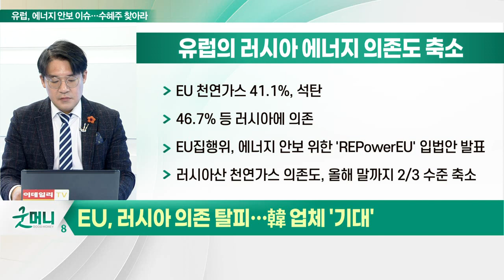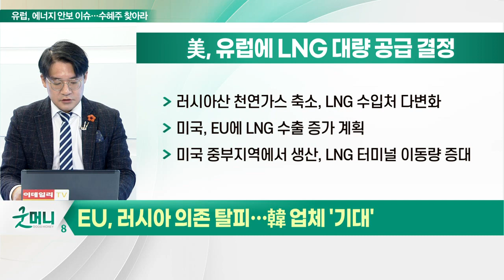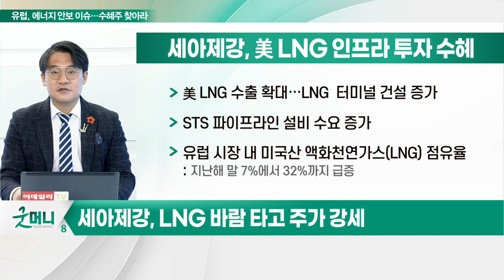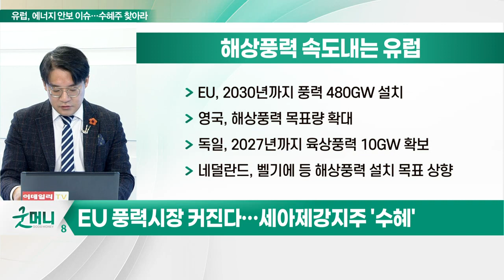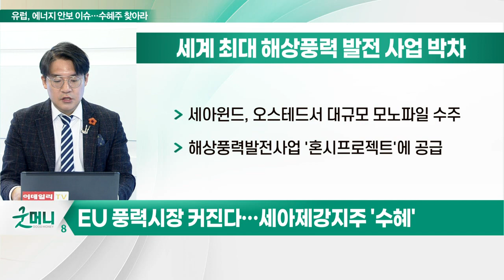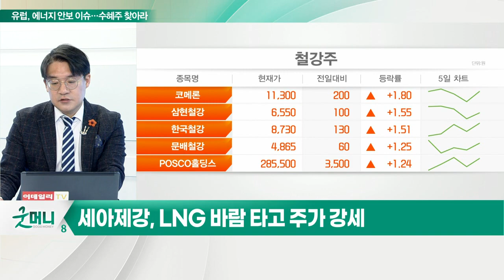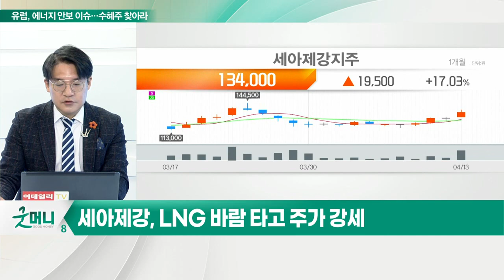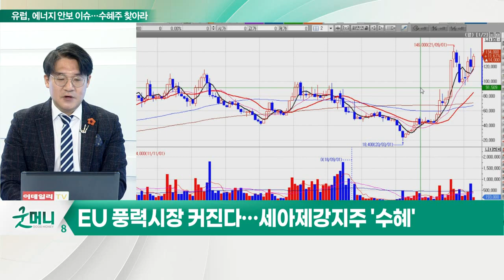세아제강, 세아제강지주... 러시아의 에너지 몽니 부러트릴 킬링타임 온다_신소장의 시그널 (20220414)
# "러시아산 대신할 것 없나"… LNG 수급선 다변화
(1) 유럽의 러시아 에너지 의존도 축소
- EU 천연가스 41.1%, 석탄 46.7% 등 러시아에 의존
- EU집행위, 에너지 안보 위한 'REPowerEU' 입법안 발표
- 러시아산 천연가스 의존도, 올해 말까지 2/3 수준 축소
(2) 美, 유럽에 LNG 대량 공급 결정
- 러시아산 천연가스 축소, LNG 수입처 다변화
- 미국, EU에 LNG 수출 증가 계획
- 미국 중부지역에서 생산, LNG 터미널 이동량 증대

세아제강, LNG 바람 타고 주가 강세
- 전남 순천공장 200억 원 투자, LNG용 스테인리스(STS) 강관 생산설비 증설 중
- 설비 공사 마무리시 연간 STS 강관 1만t 더 생산
- 국내 최초 24인치 조관기 신규 투자
- 美 LNG 수출 확대… LNG 터미널 건설 증가
- STS 파이프라인 설비 수요 증가
- 유럽 시장 네 미국산 액화천연가스(LNG) 점유율

EU 풍력시장 커진다… 세아제강지주 '수혜'
(1) 해상풍력 속도 내는 유럽
- EU, 2030년까지 풍력 480GW 설치
- 영국, 해상풍력 목표량 확대
- 독일, 2027년까지 육상풍력 10GW 확보
- 네덜란드, 벨기에 등 해상풍력 설치 목표 상향
(2) 세아제강지주, 영국 생산법인 세아윈드 설립
- 英 해상풍력 ‘모노파일’ 공장 건설 중
- 글로벌 해상풍력 터빈 및 타워 등 관련 제조사 입주
- 내년 말 가동 예정
(3) 세아, 세계 최대 해상풍력 발전 사업 박차
- 세아윈드, 오스테드서 대규모 모노파일 수주
- 해상풍력발전사업 '혼시프로젝트'에 공급